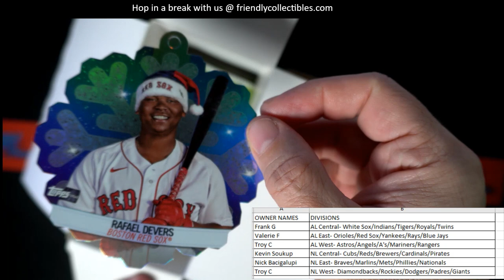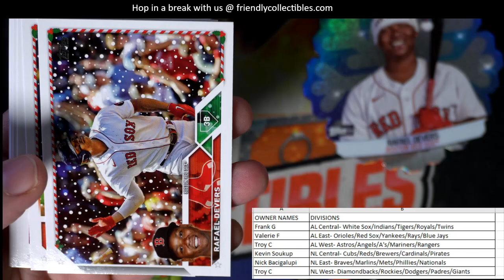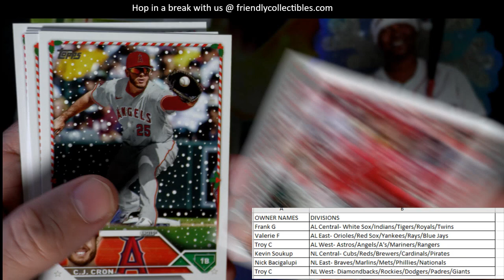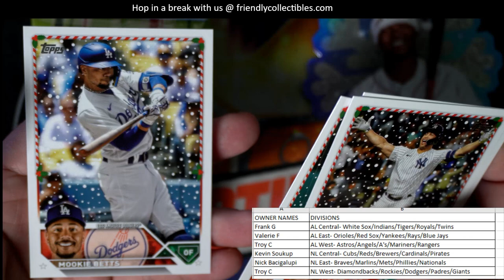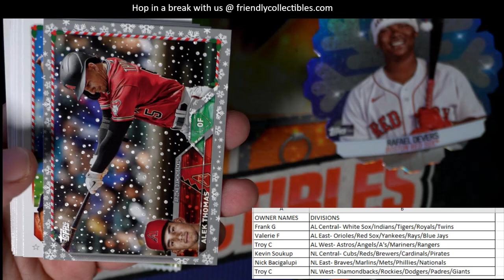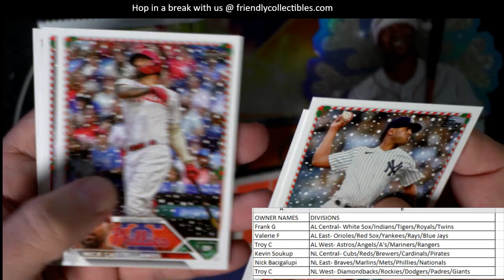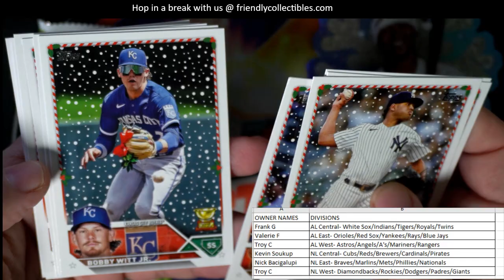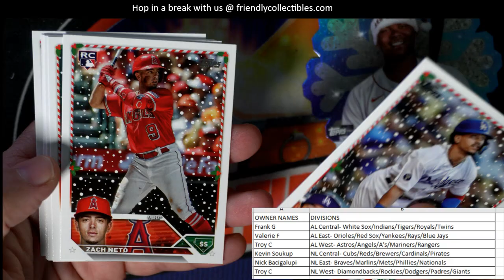2023 Topps Holiday Mega Box ID 23HOLIDAY107